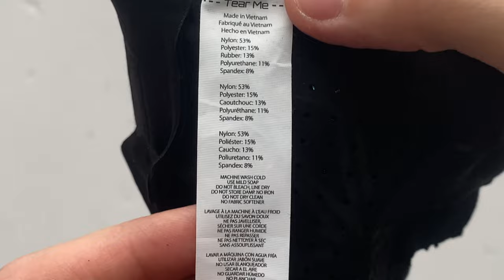Supacaz Galactic Kesztyű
A Supacaz Galactic kesztyű teljes védelemmel rendelkezik és légáteresztő, így a legjobb választás a terepre. Az áramvonalas illeszkedés és a japán Clarino™ tenyér rész nagyszerű érzést nyújt és tartós is. A Galactic ujjbegyei SiliGrip funkcióval rendelkeznek a maximális irányíthatóság érdekében. Blackout és Oil Slick színekben kapható.